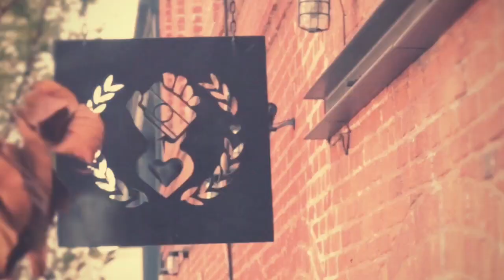Cinema 4d Motion tracking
Messing around with Cinema4d + after effects + cinamatic app. Video captured with Canon D70